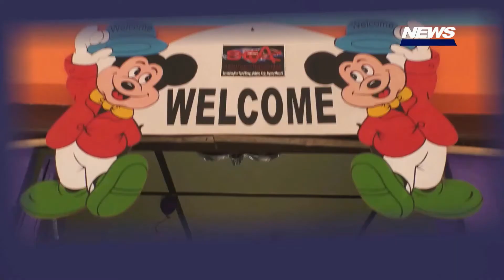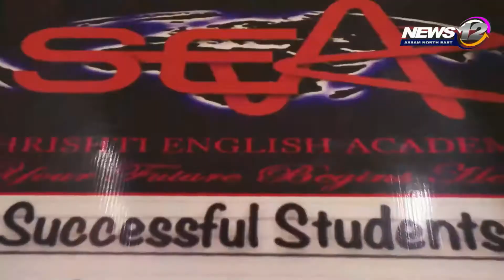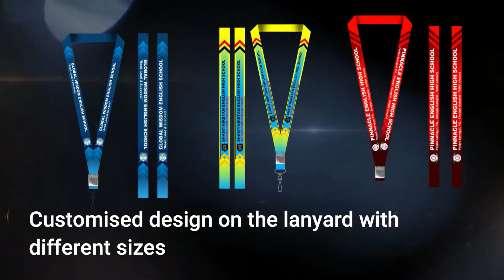বোকাজানত দিবা-নৈশ ক্রিকেট প্রতিযোগিতাৰ সফল সামৰণি | News 12 Assam North East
👉বোকাজানত দিবা-নৈশ ক্রিকেট প্রতিযোগিতাৰ সফল সামৰণি

👉প্ৰথমবাৰৰ বাবে অনুষ্ঠিত হয় এই প্রতিযোগিতা

👉বোকাজান ক্রিকেট ক্লাৱৰ উদ্যোগত অনুষ্ঠিত এই খেল

👉মুঠ আঠটা ক্রিকেট দলৰ অংশগ্ৰহণ

👉বোকাজান ফিটনেছ পইণ্ট দললৈ বিজয়ী মুকুট

👉বিজয়ী দলটিক ট্ৰফী, নগদ ২০,০০০ টকা প্রদান

 Follow our